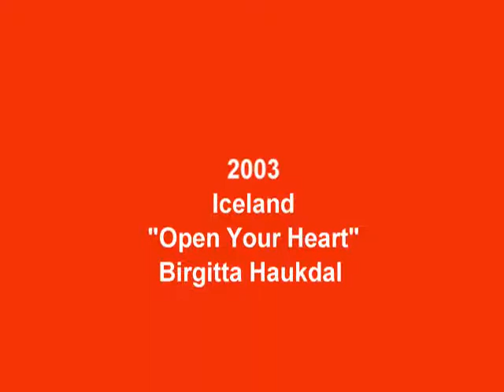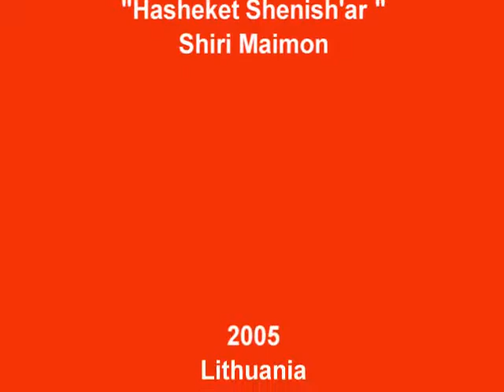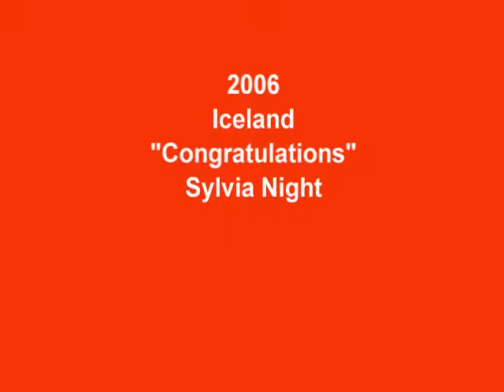Eurovision - Best songs of the 2000s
A quick run through of my favourite songs from the Eurovision Song Contest in the 2000s